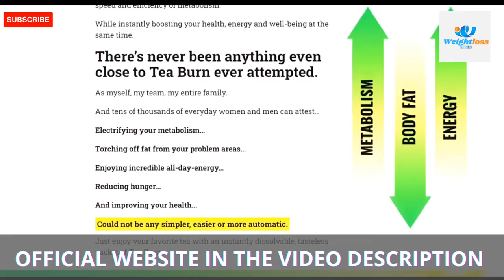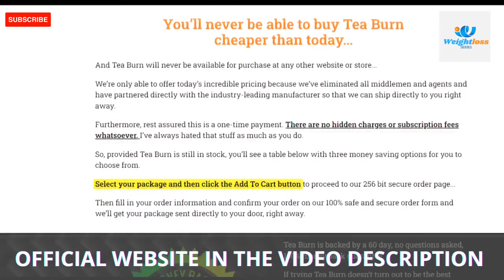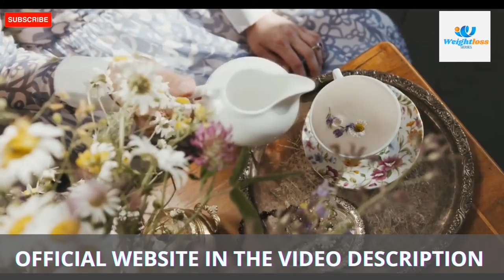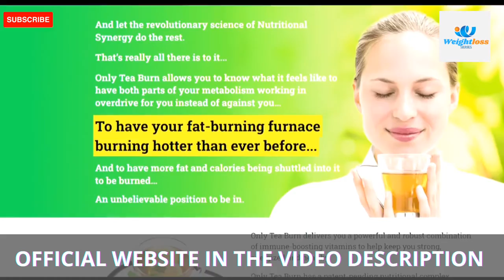Tea Burn review 2022|Is It Really Good for Your Weight Loss?teaburnreview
Tea Burn Review | My Real Tea Burn Experience| | The truth they hide| (Shocking Customer Report!) Need To Know!

Weight loss products are quite popular in the market, and Tea Burn is a new one we will review today.
Tea Burn claims to aid weight loss by adding a single dose of a variety of supplements into your daily cup of tea.
 While tea itself is considered beneficial and a good antioxidant, Tea Burn claims that adding a packet to your tea/coffee will turn it into a super drink.

Tea Burn’s official website lists numerous benefits that include improving metabolism, the immune system, and organically losing weight.
Tea Burn is considered an excellent tea-based formula for weight loss and has received many positive reviews from its customers.
According to Tea Burn, using their supplement can even help you lose the stubborn weight you have been trying to get rid of.

What is Tea Burn?
Getting in shape can be a long process, especially when consumers constantly seem to be working against their own bodies.
 It doesn’t matter how hard someone works to lose weight if they are only met with issues in themselves.
Only so much can be done when the problem is an individual’s metabolism.
Correcting this issue requires support from the right ingredients, and Tea Burn can be incredibly helpful in the process.

What’s In Tea Burn?
While the website doesn’t go into much detail about the ingredients, the following substances are included in the tasteless remedy to support users.

1.L-theanine
2.Caffeine
3.Green tea extract
4.Coffee extract
5.L-carnitine
6.Chromium

Frequently Asked Questions About Tea Burn

1.What is the best amount of Tea Burn to order?

The creators of this regimen recommend taking the Tea Burn formula for no less than 90 days to see the possible results.
Some consumers may even need to take Tea Burn for six months for the changes.
Essentially, by taking Tea Burn for a more extended amount of time, users will get more of its benefits, which means that the larger packages are the best option.

2.Is Tea Burn safe?

Yes. This formula is only made with natural and effective ingredients.
So far, no consumers have experienced side effects, and everything is made in a facility that is approved by the FDA.
 Consumers who have a medical condition may want to speak with a doctor before starting a Tea Burn regimen.

3.Will Tea Burn work for everyone?

For the most part, yes.
This formula is made with a proprietary blend that includes tea, promoting increased speed and efficiency for the metabolism to burn through fat more effectively.

4.What is the best way to take Tea Burn?

Users will only need one packet of the powder daily to get the benefits of Tea Burn.

5.Do I have to take Tea Burn in the morning?

Though the creators recommend use in the mornings, users can consume it at any time of day. Users should blend it with tea to improve effectiveness.

6.Does Tea Burn work with other beverages?

It is possible to get the benefits of Tea Burn by combining it with any beverage.
 However, the ingredients are specifically balanced in a way that tea activates the benefits.

7.How will Tea Burn be shipped to users, and how quickly?

Most orders are delivered within seven business days. However, international orders could take up to 14 business days to be delivered.

8.Will users be billed anything else after they order?

9.Tea Burn is a one-time payment only.
 There is no subscription currently offered, which means that users must first place a new order to get the next shipment.

10.What is the refund policy for Tea Burn?

This formula has a 60-day return policy, allowing users to get a full refund if they are unhappy with the results of the remedy.

-Does tea burn belly fat?
-What Does tea Burn do?
-tea burn, tea burn review
- tea burn reviews
- tea burn customer reviews,
-tea burn honest review,
- tea burn reviews 2022,
- tea burn supplement review,
- tea burn supplement,
- tea burn uk,
-tea burn fat loss,
- tea burn weight loss supplement,
- tea burn customer review,
- tea burn review 2022,
- tea burn ingredients,
- tea burn nz,
- tea burn usa,
- tea burn ca,
- does tea burn work,
- how tea burn works,
-does tea burn works,
-tea burn does it work,
- tea burn complaints,
- where to buy tea burn,
 - tea burn complaints,
-tea burn buy, tea burn weight loss,
-tea burn price,
- tea burn 2022,
- what is teaburn,
- tea burn official website,
- tea burn real reviews,
-tea burn amazon
-tea burn fat burn,
- is tea burn work?,

- tea burn lose belly fat,
-  tea burn ca,
-Are fat burning teas effective?
-What tea is best for burning fat?